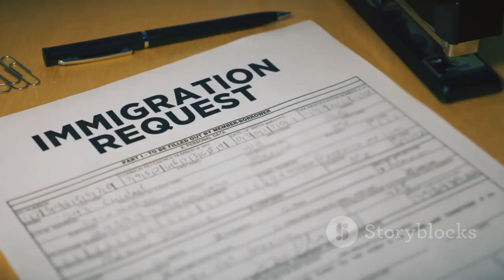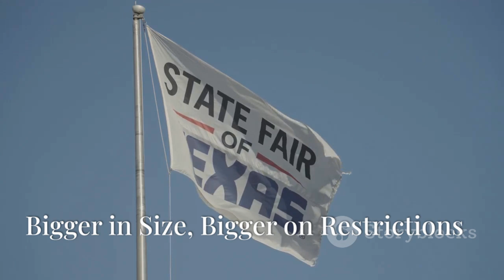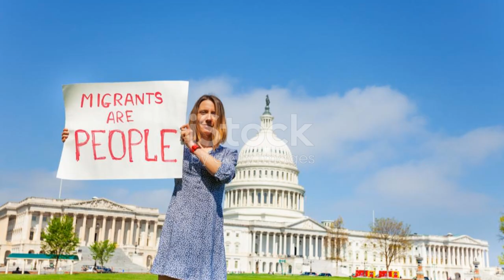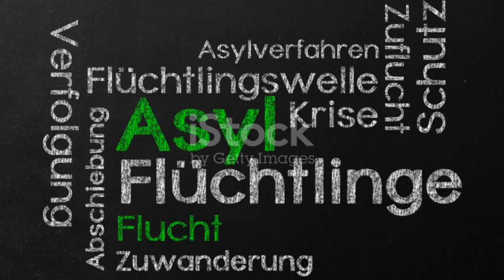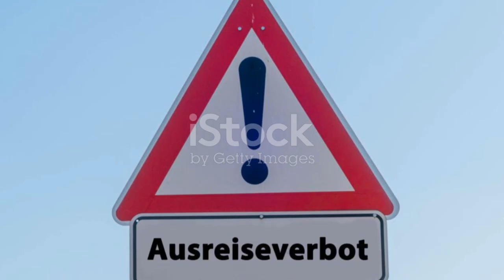US States Where Immigrants Are Not Allowed To Visit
Top 10 States Where Immigrants Are Not Allowed in the United States

The video explores the top 10 states in the U.S. that have implemented strict laws against immigration, highlighting the growing trend of anti-immigration policies.
It discusses how these states are enacting tougher regulations that affect both legal and undocumented immigrants, reshaping their ability to live and work in America.
The video emphasizes the impact of these laws on immigrant communities, particularly in states like Arizona, where policies are justified by claims of maintaining border security and protecting jobs.
Critics argue that such laws foster an environment of fear and division, especially among Latino populations in these states. Viewers are encouraged to be shocked by the revelations of which states are leading in anti-immigration enforcement and the implications for immigrants in those areas.

OUTLINE:
00:00:00 Welcome to the Show
00:00:54 The Wild West of Anti-Immigration
00:02:57 Bigger in Size, Bigger on Restrictions
00:05:01 The Heart of Dixie, and Anti-Immigrant Sentiment
00:06:34 Cracking Down on the American Dream
00:08:09 The Magnolia State's Thorny Relationship with Immigration
00:09:58 The True Cost of Anti-Immigration Policies